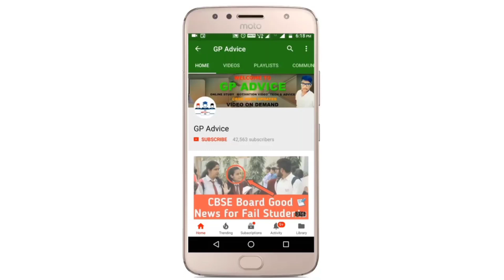STUDENTS BIG GOOD NEWS AGAIN ! बहुत कुछ होने वाला है अब